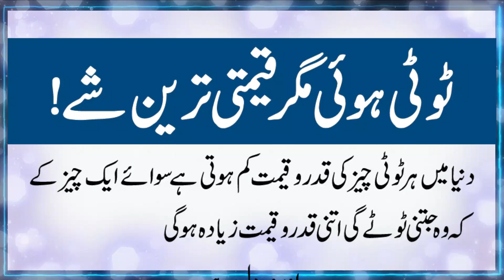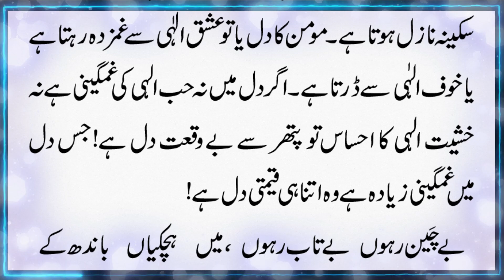Motivational Video ٹوٹی ہوئی قیمتی ترین چیز